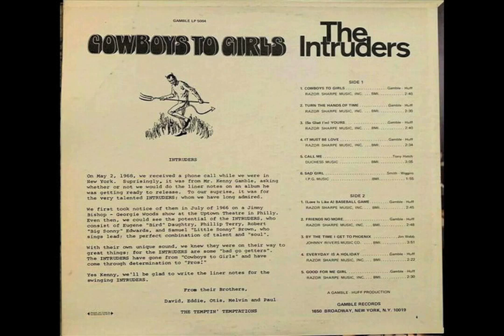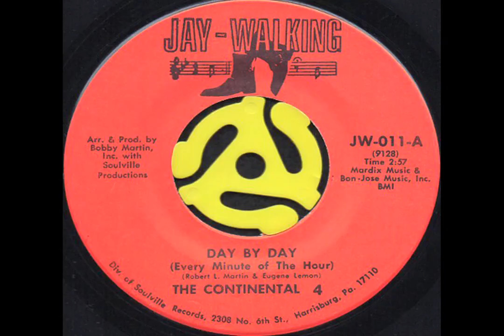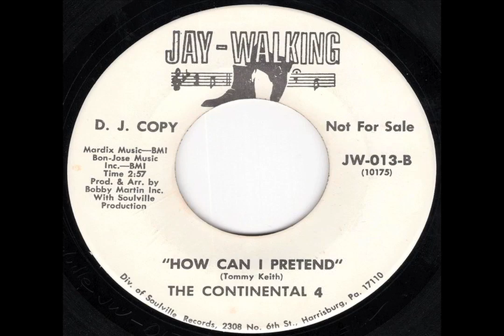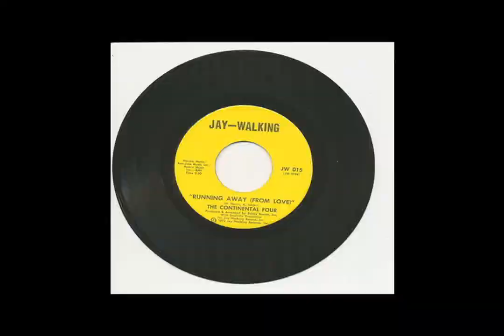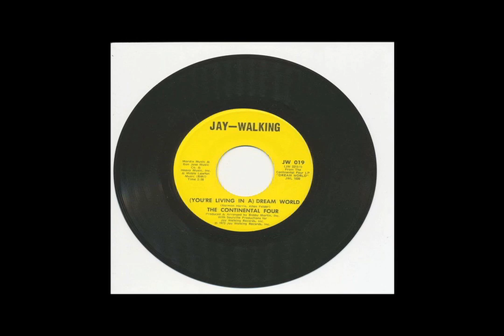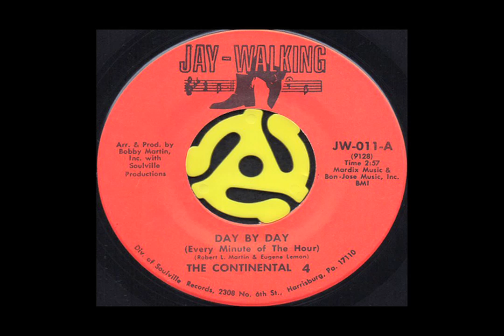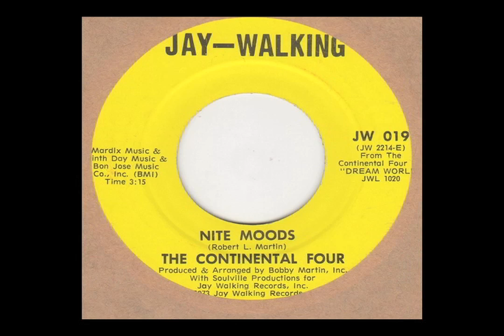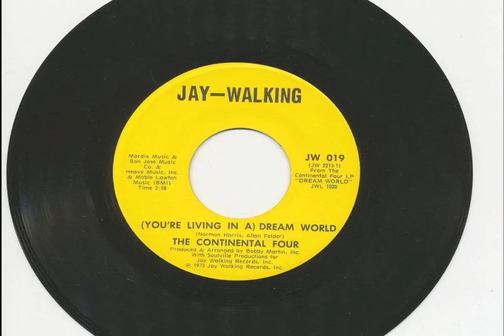BLACK SINGING GROUPS YOU WISHED YOU COULD'VE BEEN IN!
Knowing the little bit I know about Gil Scott-Heron I bet you when he heard
The Intruders version of his song it moved him to tears!

The brilliant acting skills of Chaz Lamar Shepherd helped
make The Temptations movie truly memorable. Thanks
Brother Chaz!